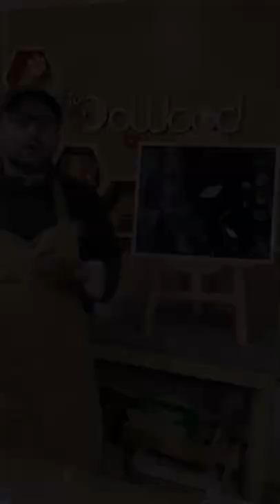Recycling jeans e epoxy resin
Oggi ho usato un vecchio jeans per creare un quadro.I jeans che non indossiamo possono essere riutilizzati. Ad esempio ,possiamo creare bracciali , anelli , mi carta ed altre cose.
Questo progetto e stato un vero esperimento e spero che troverai il progetto intrigante ed interessante magari deciderai anche di replicarlo anche tu.

Se non sei ancora iscritto ti invito a farlo ora ci saranno cose più "funky" e belle durante quest'anno e non vorrai di certo perderle !!!
Abbi cura di te e divertiti sempre nel realizzare i tuoi progetti !!

PROMO EPODEX 🎺 🎺🎺🎺🎺

5ToDoWood310522
direttamente al check out per avere un esclusivo sconto del 5% sul tuo primo acquisto !!Valido per tutti gli articoli disponibili nello shop Epodex.com .

GRAZIE AD EPODEX PER IL SUPPORTO

Acquistando da questi link verrà corrisposta una piccola percentuale al canale, senza gravare sui costi di chi acquista. :

CONSIGLIATI :
Prochima E-30 effetto acqua resina trasparente
Colorante per resina epossidica 18 colori
Bostik Legno Max D4
Squadra combinata da falegname piu matita
Bosch pistola colla a caldo
Banco Sega
Sega Ryoba 250 mm
Sega Dozuki 240 mm
Sega Mini Dozuki, 150 mm
Set di Rifilatore
Fresatrice Verticale, 1400 W
Levigatrice Roto-Orbitale
Sega a nastro
Pistola sparapunti
Scalpelli per legno 1
Scalpelli per legno 2
Mazzuolo di legno
Pialla manuale 1
Pialla Manuale 2
Pialla elettrica

🙊🙈🙉 TODOWOOD ATTENZIONE !
Si prega di notare che il mio canale è solo a scopo di intrattenimento. NON dovresti fare affidamento esclusivamente alle informazioni e alle tecniche discusse e visualizzate nel mio canale. A causa di fattori al di fuori del controllo di To Do Wood , nessuna informazione contenuta in questo video creera' alcuna garanzia esplicita o implicita di un risultato particolare..Solo la costanza e lo studio delle materie prime che stai lavorando ti porteranno nel tempo i risultati sperati..
ToDoWood non si assume nessuna responsabilita' per danni o lesioni